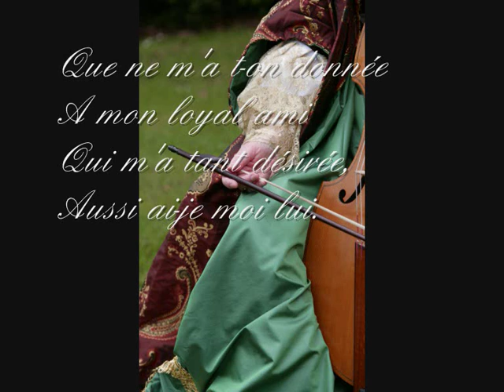Une jeune fillette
Ensemble Les Fantasques